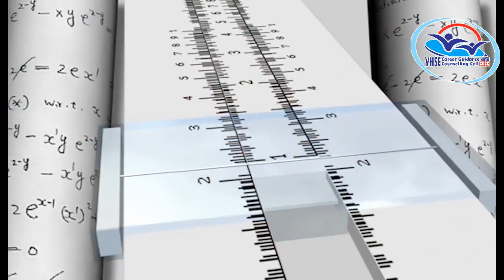THEORY VOL 16 - Agri-Crop Health Management PART1